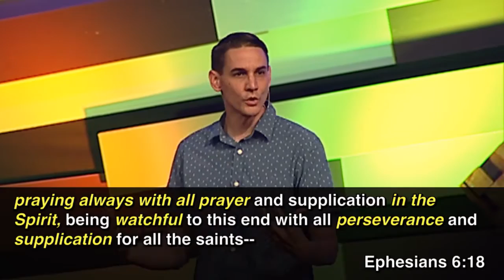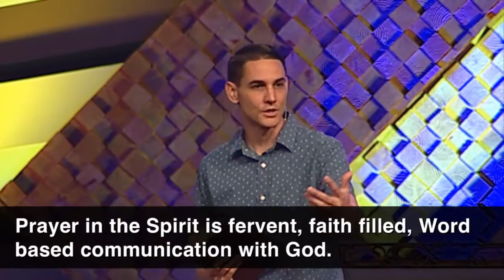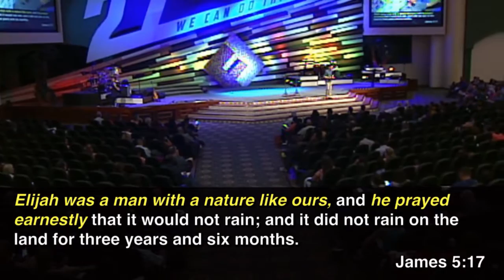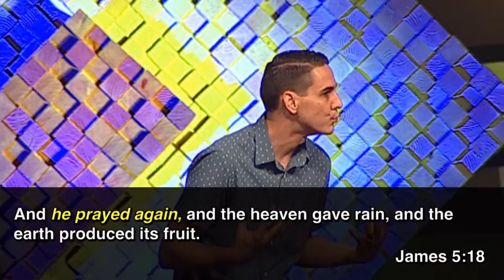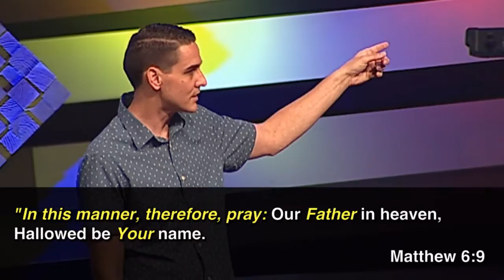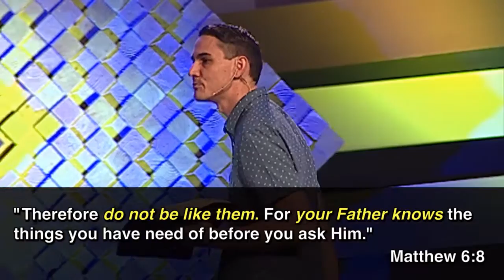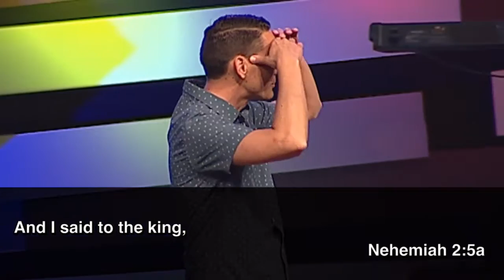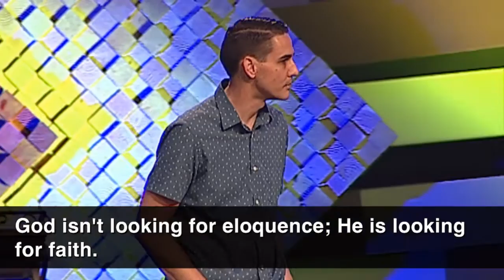All Kinds of Prayer